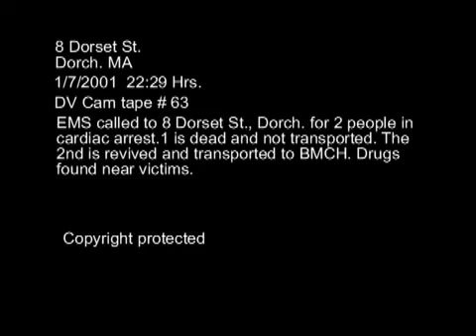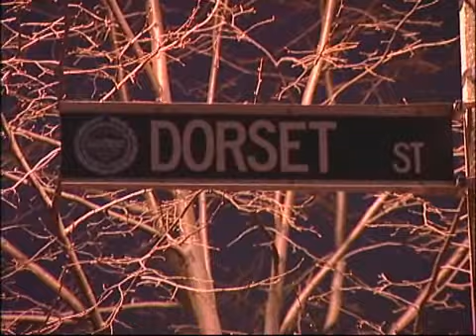Dorset St. Dorch. drug O.D. 1/7/2001 ..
Dorset St. Dorch. drug O.D.  1/7/2001  22:29 Hrs.